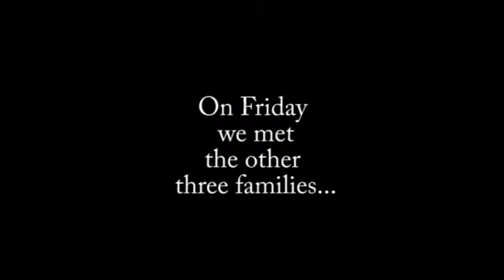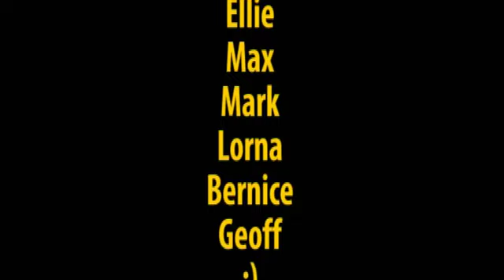Holidays Thailand 2010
Film of Thailand Holiday 2010